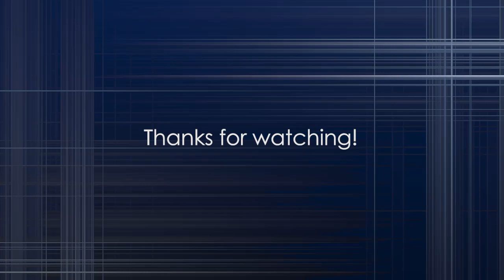White Lines on Dark Blue Animated Background